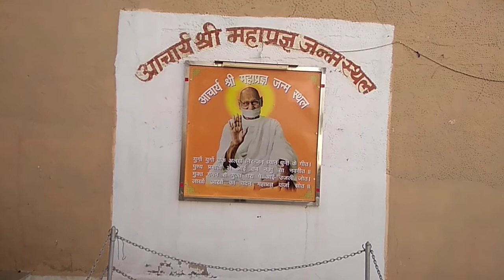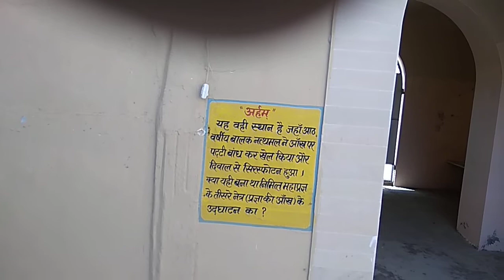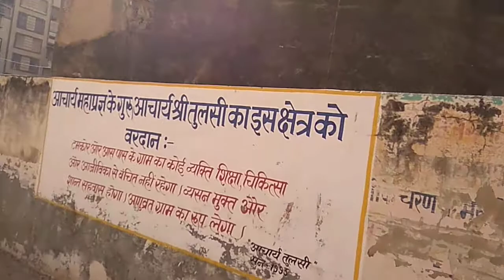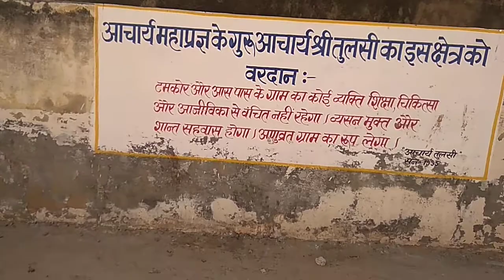टमकोर के आचार्य महाप्रज्ञ जी की जन्मस्थली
टमकोर ग्राम में आचर्य महाप्रज्ञ जी की जन्मस्थली